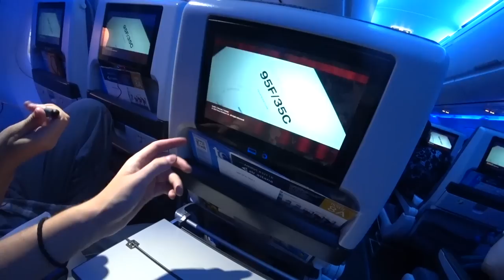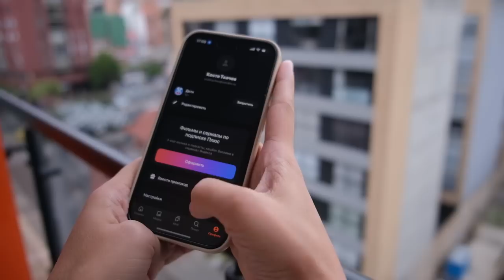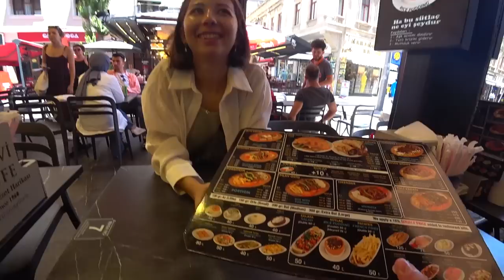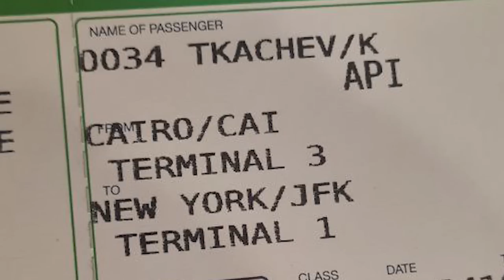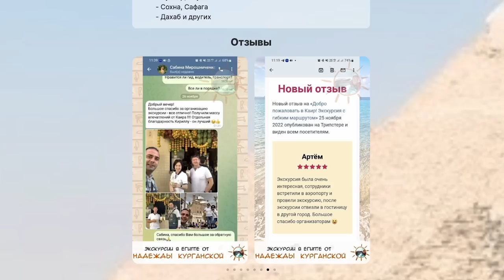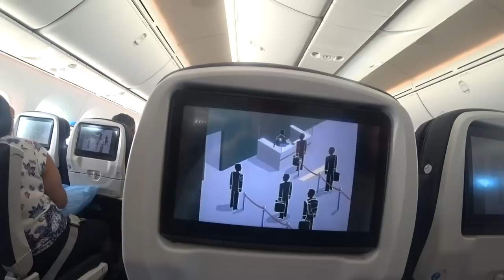Долгий путь в Америку. Наш маршрут за 1500$.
Всем привет. В этом видео я покажу наш путь в Америку. Мы выбрали не простой машрут с 4 пересадками. Душанбе - Алматы - Стамбул - Каир - Нью Йорк. Мы погуляем в Стамбуле, встретим моего друга Эльнура. А после навестим знаметые Пирамиды в Гизе.